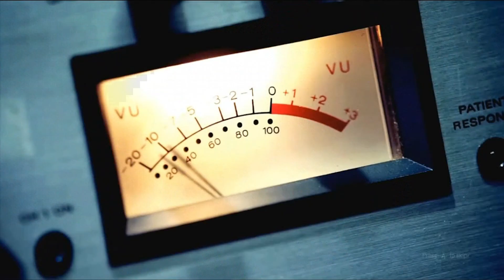Scorestreaks Challenge Part 16 "EMP" "Black Ops 2" PC HD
Part 16 of my earn every scorestreak challenge. Now we look at the last of the support scorestreaks with the Electro Magnetic Pulse or EMP for short. Look to the skies everybody :D

Coming soon : The road to Nuclear